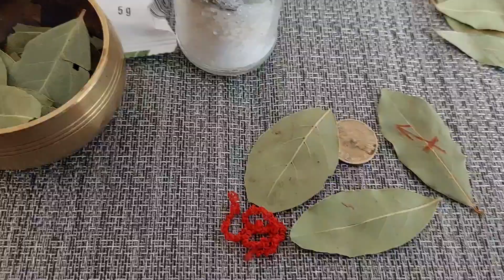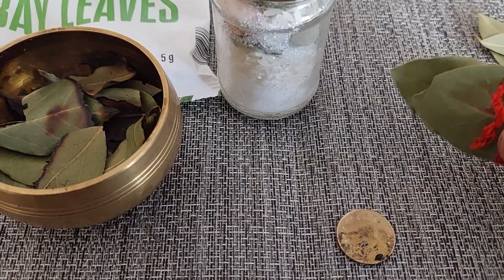Magia frunzei de dafin,Bani,sa nu faceti asa!!!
Ritualul vedetelor..
Pune o frunza de dafin la usa...Luna noua,18,19,20 iunie Dafin ,cum sa l folosesti..Prosperitate vine. pune la usa!

Un secret din carti magice..un nou

Aici aflati alte secrete ale frunzei de dafin.
Discutam despre ce energie are frunza de dafin,si ce sa nu faceti..